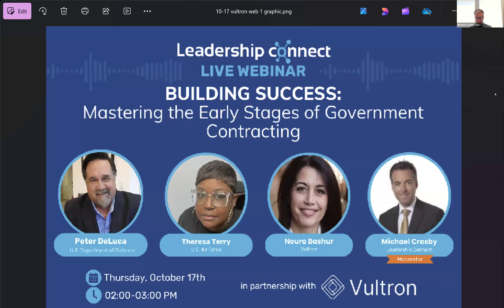WEBINAR: Building Success: Mastering the Early Stages of Government Contracting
The foundation for a successful proposal is created in the business development and capture stages of the government contracting pipeline. In this webinar, participants will explore best practices for identifying opportunities, understanding solicitations and requirements, and establishing a strong presence in the competitive government contracting landscape. Attendees will learn to develop winning bid strategies through building relationships and gathering and utilizing comprehensive information. The key focus will be on effectively navigating your top-of-pipeline to prepare for the subsequent stages of the contracting process.